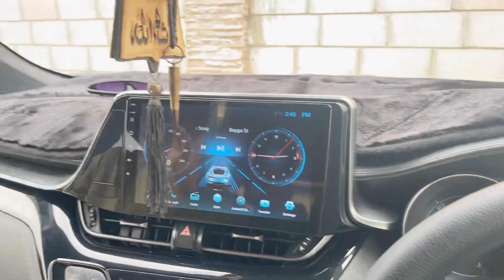Spent Friday at Manora Beach 🏝️😍 | joyful Day ❤️